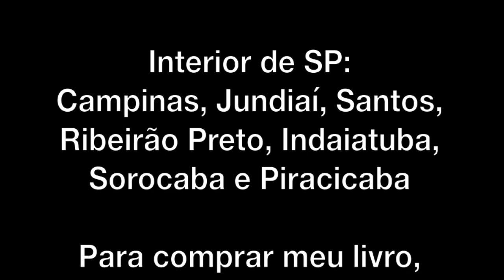Por que você ACORDA com BAFO?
Olá!
Nesse vídeo explico por que vcoê acorda com mau hálito. Até certo ponto, isso é norma. Porém, há pessoas que acordam com o hálito muito desagradável, muito intenso. Ou ficam com o hálito ruim ao longo do dia, após comer e escovar os dentes. Felizmente, existe tratamento eficiente para esses casos.

Meu livro HALITOSE - UM GUIA PARA A LIBERDADE, já está disponível no Brasil.

Se tiver interesse basta pedir para minha secretária pelo whatsapp, clicando nesse
No livro dou dicas de receitas naturais para eliminar a halitose.

LOCAIS DE ATENDIMENTO: São Paulo, Rio de Janeiro, Belo Horizonte, Brasília, Goiânia, Campinas, Santos, Ribeirão Preto, Jundiaí, Sorocaba, Indaiatuba e Piracicaba (todos os endereços no site).

Para agendar consultas, basta enviar um whatsapp para minha equipe, clicando nesse
Será uma honra te ajudar a eliminar a halitose da sua vida de forma definitiva, assim como já fiz com milhares de pacientes nos mais de 15 anos em que atuo nessa especialidade.

Um abraço!
Dr. Arany Tunes